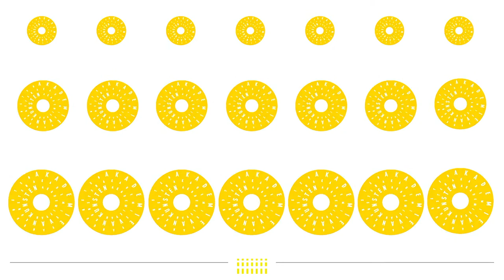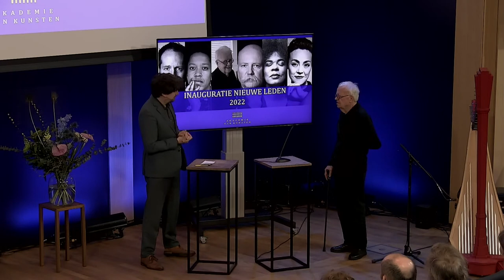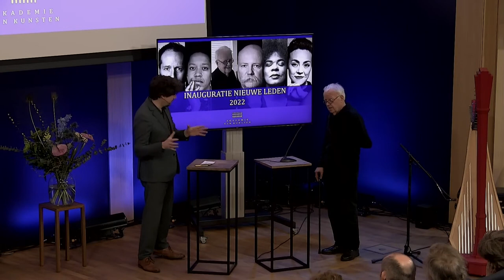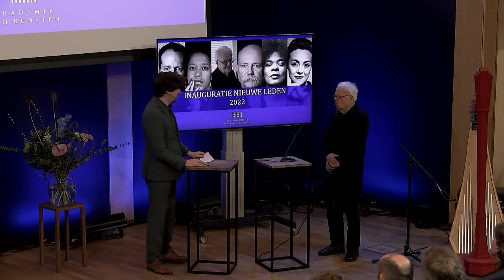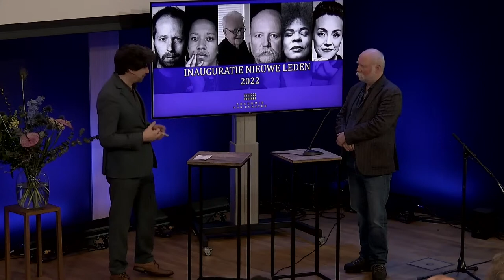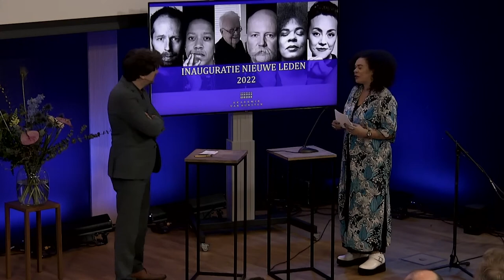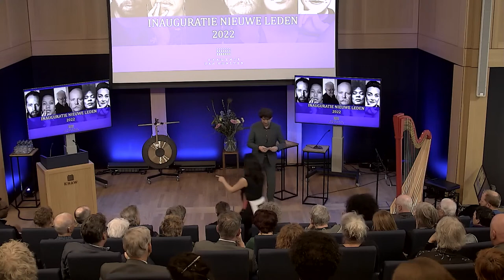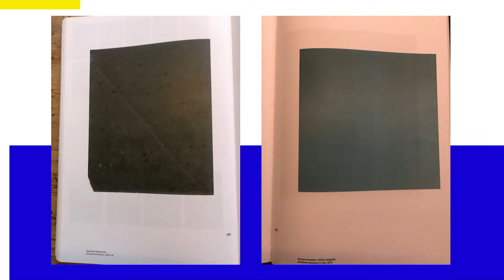Inauguratie nieuwe leden Akademie van Kunsten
Op donderdag 31 maart 2022 installeert de Akademie van Kunsten haar zes nieuwe leden tijdens een feestelijke bijeenkomst met het thema Vrijheid. Hoe gaan de nieuwe leden van de Akademie om met vrijheid en engagement? Met actualiteit en autonomie? En hoe komt dat tot uiting in hun werk?

Tijdens de installatie krijgen Jetse Batelaan, Neske Beks, Jan Dibbets, Piet Gerbrandy, Babs Gons en Lavinia Meijer het podium om een statement te maken, afgewisseld met korte interviews door Micha Hamel.

Fotocredits van links naar rechts: Jetse Batelaan, Neske Beks, Jan Dibbets, Piet Gerbrandy, Babs Gons en Lavinia Meijer.

Foto Jetse Batelaan door Phile Deprez
Foto Neske Beks door Henk Wildschut
Foto Jan Dibbets uit zijn privécollectie
Foto Piet Gerbrandy door Anneke Dekker
Foto Babs Gons door Annaleen Louwes
Foto Lavinia Meijer door Robin de Puy@Unit C.M.A.